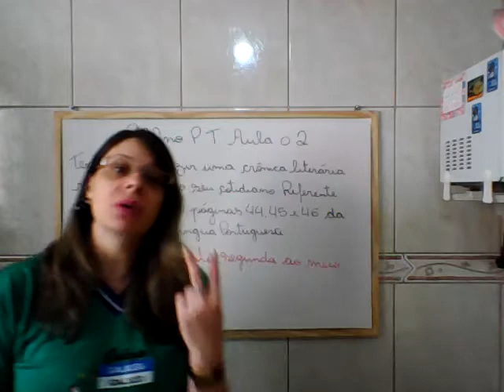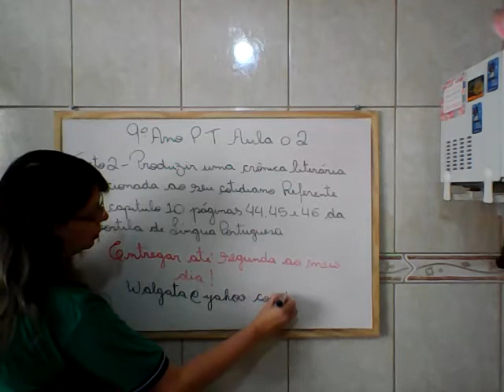9º Ano P T aula 02 03 11